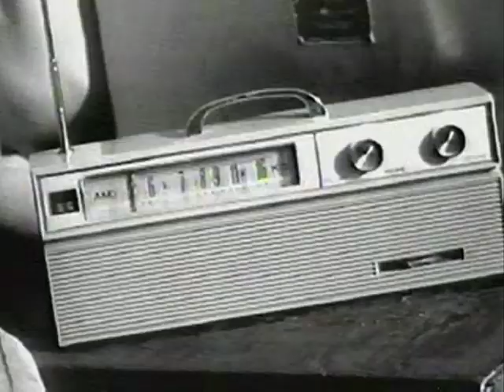Otto's Shrunken Isle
For the Fisherman Xylophonic Orchestra